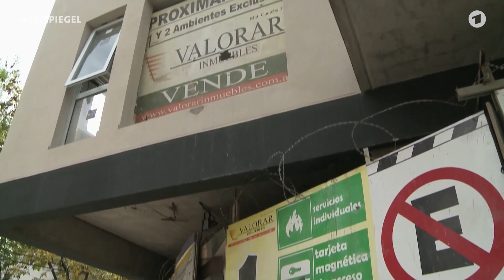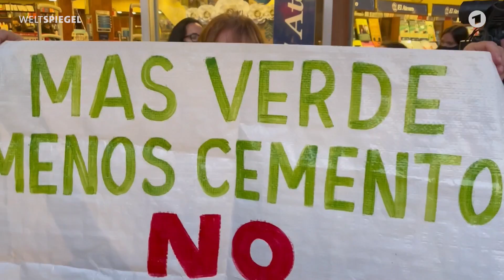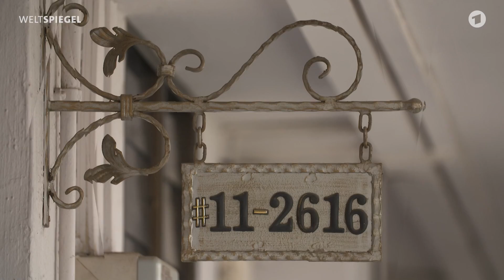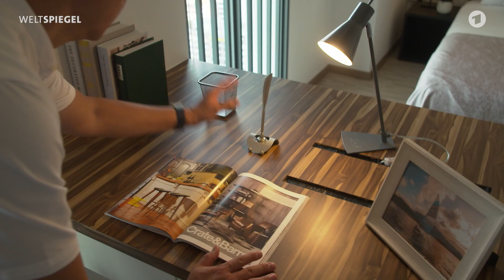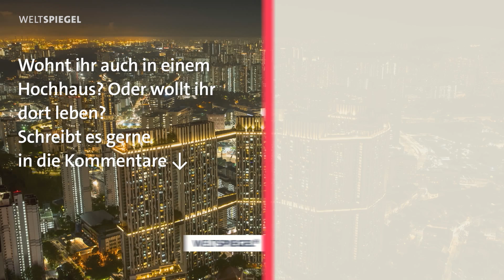Hochhäuser in aller Welt: Vom Yachtfeeling bis zur Betonwüste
Jeder Mensch braucht einen Ort zum Wohnen, was wenn Wohnraum aber knapp wird? In dieser Doku blicken wir in verschiedene Orte der Welt: Im spanischen Ort Benidorm freuen sich die Menschen über das „New York-Feeling“, das durch die vielen Hochhäuser entsteht. Selbst Umweltschutzorganisationen loben die Stadt für die kurzen Wege, die die Menschen zu Fuß gehen können, den verminderten Flächenverbrauch, weniger Emmissionen.
An anderen Orten jedoch trifft der Bau von Wohnblöcken auf weniger Euphorie. In Buenos Aires sehen es viele Menschen kritisch, wenn hier immer wieder denkmalgeschützte Gebäude Betonblöcken weichen müssen. Schaffen diese wirklich mehr Wohnraum oder steckt Profitgier dahinter?
In Singapur gibt es eine Antwort auf diese Frage: Erschwinglicher Wohnraum für Familien, dank sozialem Wohnungsbau. Ismail Wang hätte sich in einer der teuersten Städte der Welt nicht unbedingt eine Wohnung für seine fünfköpfige Familie kaufen können. Doch dank einem speziellen Konzept konnte er diesen Traum verwirklichen. Der Innendesigner hat in seiner Wohnung ganze Arbeit geleistet und sich kreativ ausgetobt.

Spanien:
Autor: Stefan Schaaf
Kamera: Javier Rodriguez-Alarcon
Schnitt: Victor Buttari

Argentinien:
Autor:innen: Verena von Schönfeldt, Nils Kopp
Mitarbeit: Matthias Ebert
Kamera: Verena von Schönfeldt, Emiliano Fabris
Schnitt: Nils Kopp

Singapur:
Autorin: Sandra Ratzow
Kamera: Wolfgang Schick
Schnitt: Wiebke Hansen